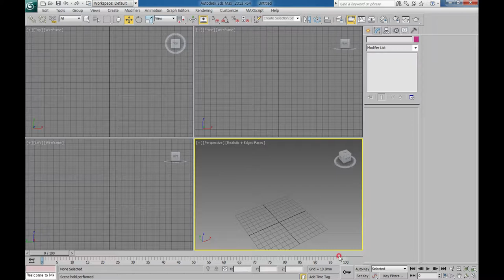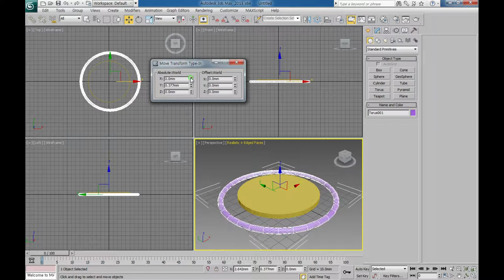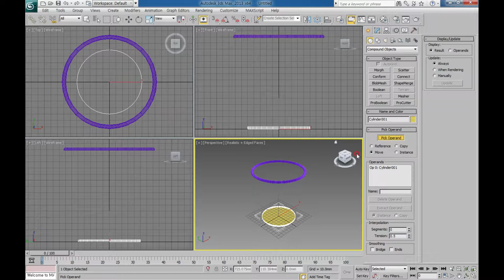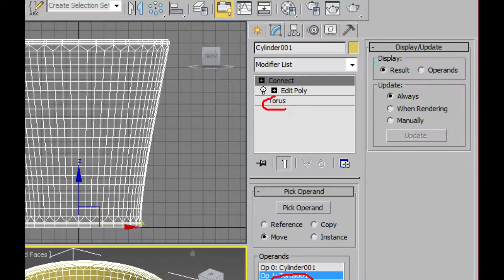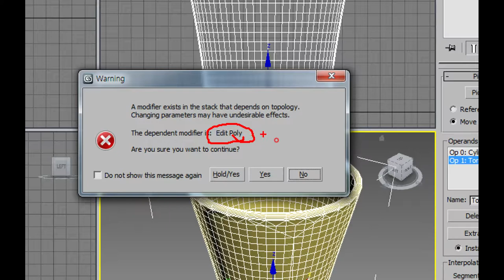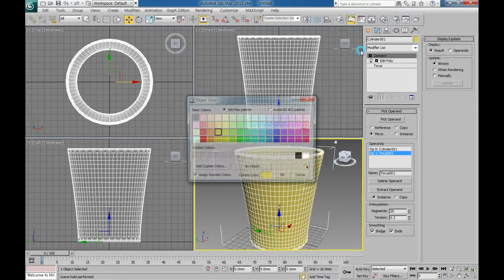승희쌤의 맥스 영상수업, 3ds max basic modeling tutorial, 종이컵 모델링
승희쌤의 맥스 영상수업, 3ds max basic modeling tutorial, 종이컵 모델링입니다.

작업순서:
1. Cylinder : 50,5,5,1,32 (0,0,0)
2. Torus : 70,3,0,0,32,24 (0,0,150)
3. Edit Poly : Vertex 선택 후 삭제
4. Cylinder 선택 후
   Create / Geomatric / Compound Object
   Connect - Pick Operand : Torus 선택
5. Smooting / Bridge, Ends 체크
6. Interpolation / Segments : 20, Tension : 0.2
7. 크기의 수정은 Operamds / Torus001 선택 후
   Modify Stack에서 Torus 생성으로 이동 (Hold/Yes)
   Radius1: 65, Radius2: 2